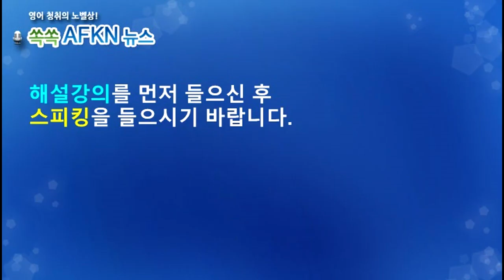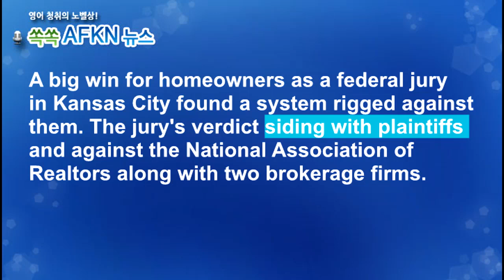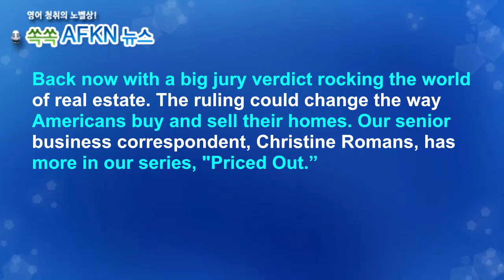[영어뉴스청취] 부동산업계를 뒤흔드는 배심원단 평결 _스피킹강의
미국에서는 주택 매매시 매도자가 매도측 중개인은
물론 매수측 중개인에게도 수수료를 지불합니다.
통상 매매가격의 6%인데요. 중개인은 이를 서로 나눠
가집니다. 하지만 2023년 11월 캔자스 시티의 연방 배심원은
매도인이 매수자 중개인의 수수료를 지불해야 하는 시스템이
불공정하다고 평결했다는 내용입니다.

★★★이벤트★★★
1. 구독자 수가 지금의 약 두배인 8천명 도달 시
2. 또는 해설강의 월 평균 조회수 1000회 도달 시